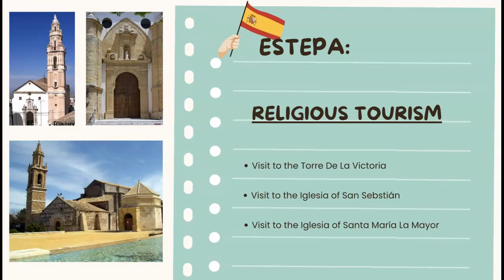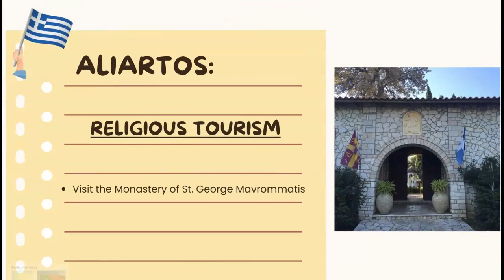LET'S TRAVEL AROUND THE WORLD! Studens from Agrupamento de Escolas de Borba. PORTUGAL